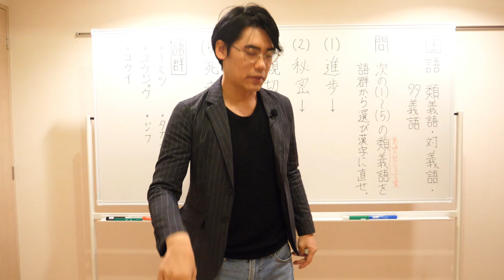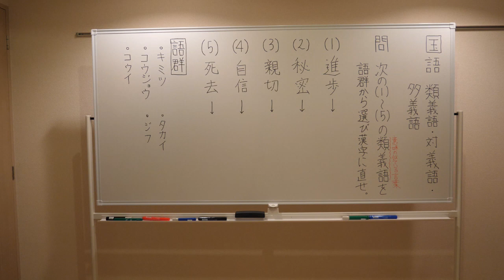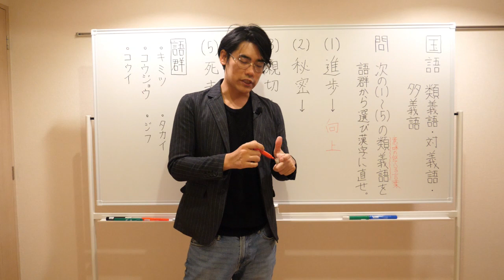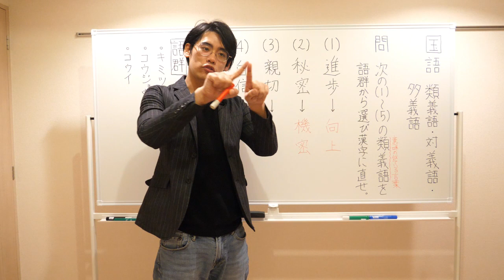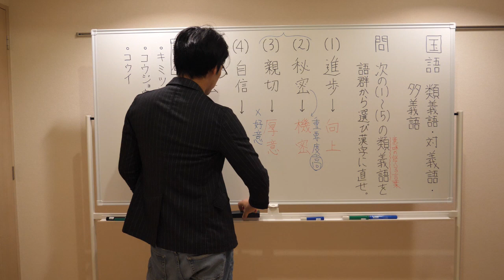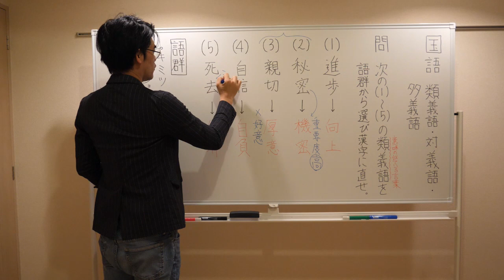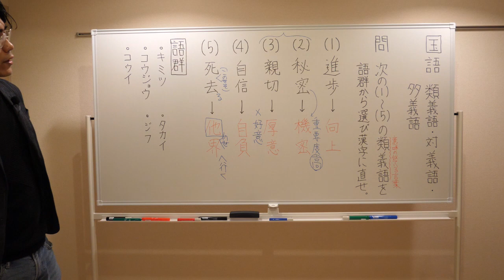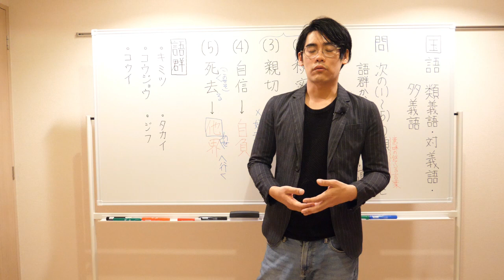類義語の語彙力アップクイズ（練習問題⑥）【中学国語】【光武オーナーからの挑戦状】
今回の動画は中学国語の類義語の問題解説です。